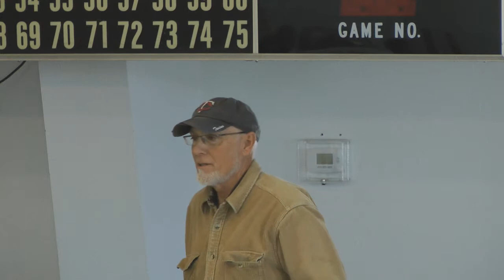13. Agenda 13 - Public Comment (Part 1)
17 November 2011 C&TSRR Commission Meeting. Conejos, CO. Agenda 13 - Public Comments (Part 1). Comments by AHR President Al Harper, Col Frank Stapleton, Maria Schmitz, letter from William Reed.